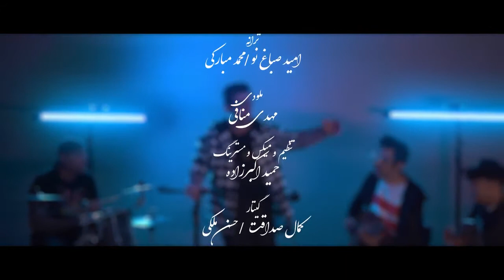Hojat Ashrafzadeh sings 'Az Yadha Rafte" (The Forgotten One) English lyrics translation subtitles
👋🏼 SHARE THIS LINK WITH YOU FAVOURITE MUSIC REACTION CHANNEL!
Powerfully delivered, a delicate love story is told with enchanting Persian style in this pop/classical live performance of 'Az Yadha Rafte" (The Forgotten One) with English lyric translation and subtitles